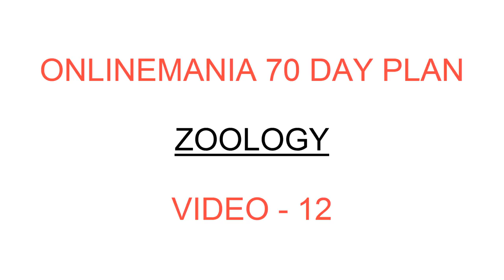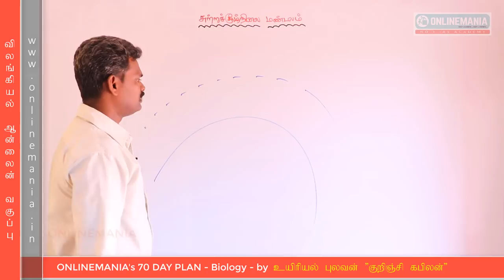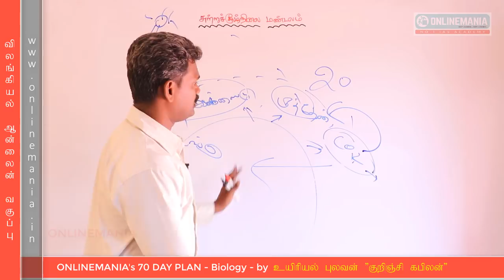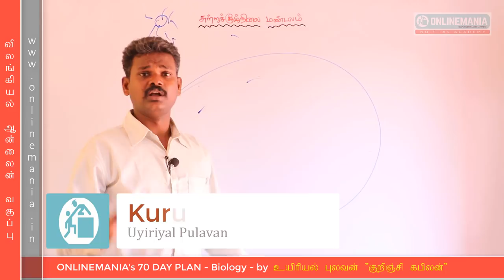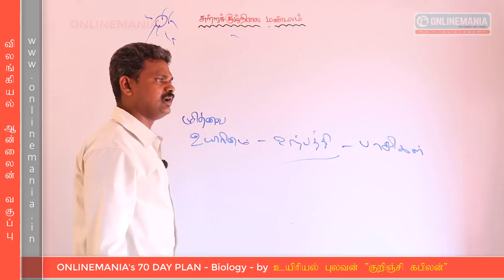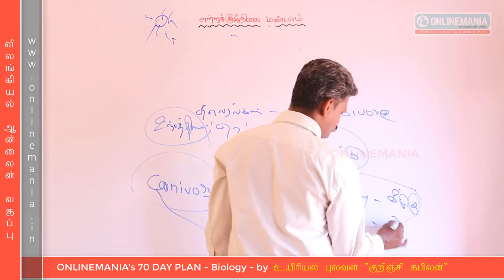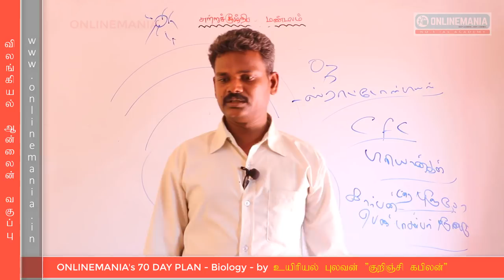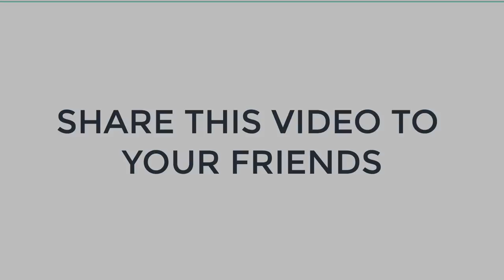70 DAY PLAN - ONLINE GS CLASS - BIOLOGY CLASS BY KABILAN SIR - 36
70 DAY PLAN - GENERAL STUDIES CLASS - ONLINE